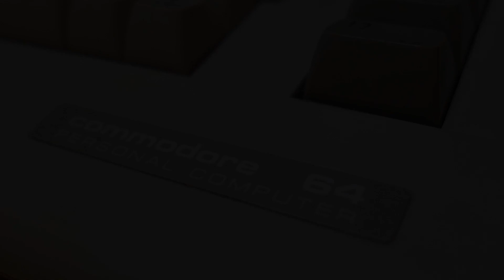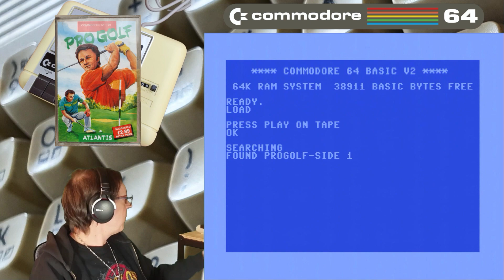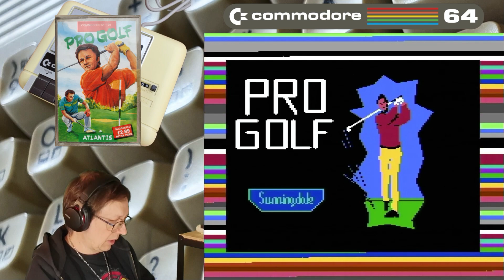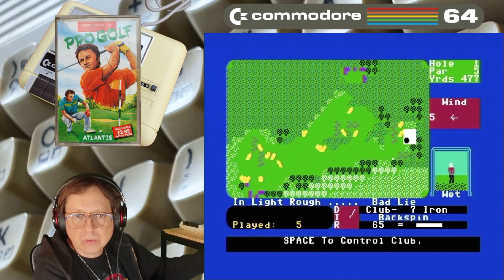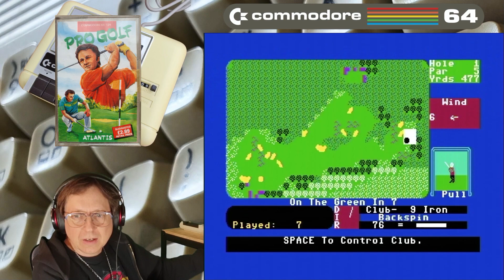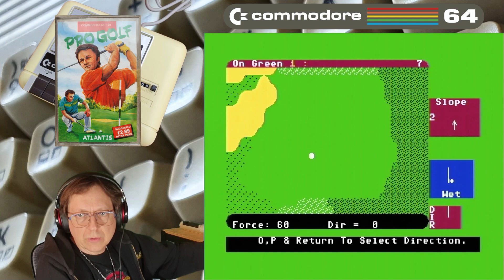#1983 Total GeTAPEd! C64 Games am laufenden Band #54...ProGolf: Kein Vergleich zu Leader Board Golf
Tja, Golfspiele "können" gut sein, "müssen" es aber nicht, wie man hier sieht. ;-)
Aber vielleicht isses auch gar nicht so schlecht! Was meint Ihr?